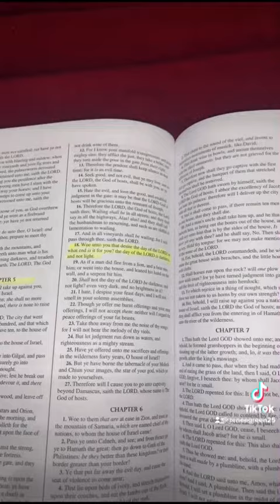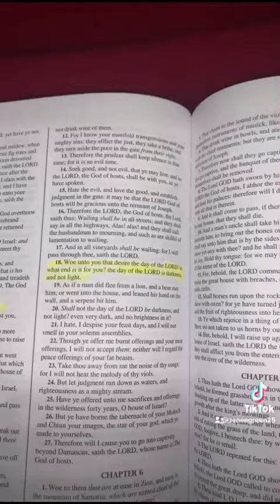Set Your House In Order